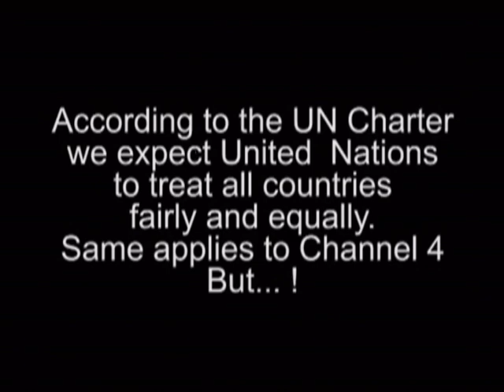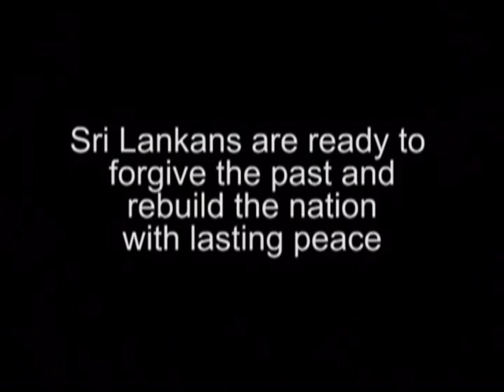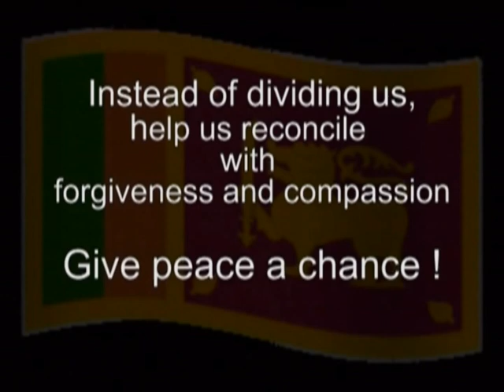Music against the UN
News Now.lk speaks to singer Rukshan Perera regarding his song against the UN and the channel 4 video